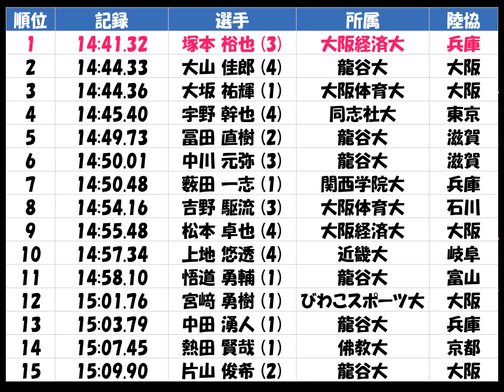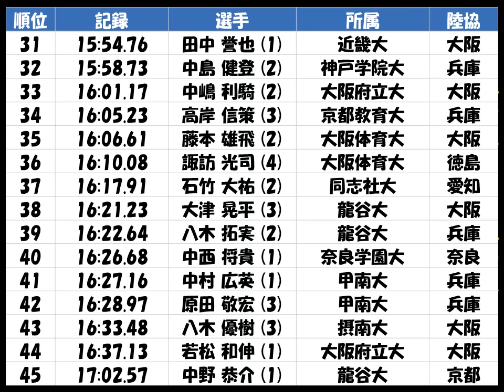関西学生陸上2017種目別「男子5000m」優勝：塚本 裕也（大阪経済大 兵庫）